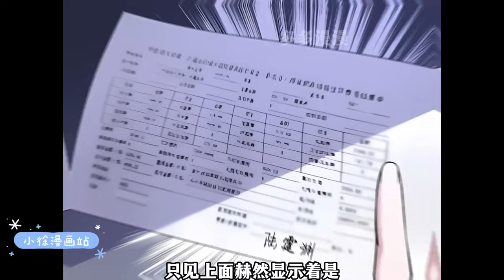【我是你“小叔”】《分手后和前任的小叔HE了》第1-10集 | 重生后我拼命逃离渣男贱女，却在被害时为你所救。在一起吧，既为了对抗我们原定的命运，也因为我们相爱。小徐漫画站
漫画简介：
重生后我拼命逃离渣男贱女，却在被害时为你所救。在一起吧，既为了对抗我们原定的命运，也因为我们相爱。